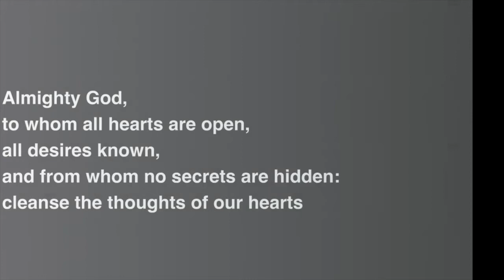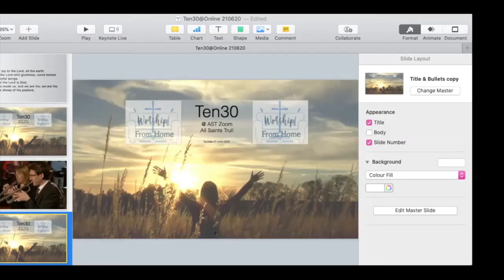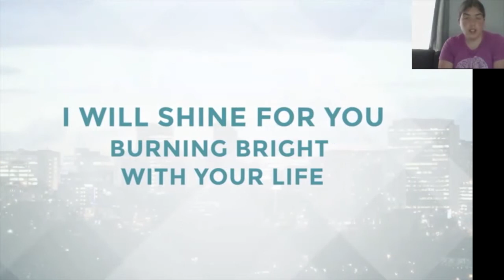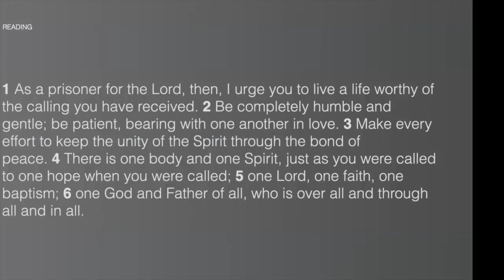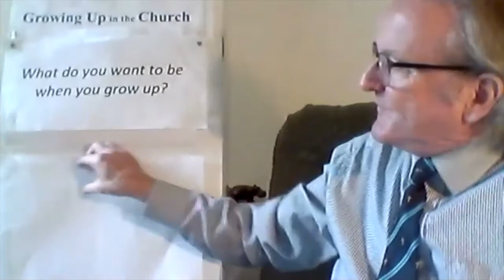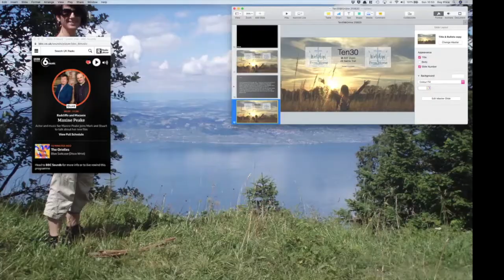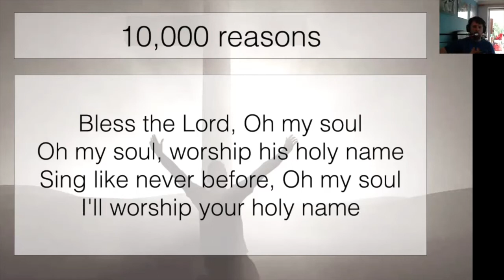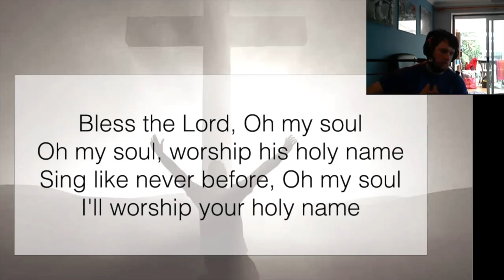Worship at Home- Sunday 21st June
In case you missed our service on Zoom this morning, catch up here!
This morning's service was led by Andy Wadsworth, and David brought us our teaching from Ephesians 4:1-16

Thanks as always to everyone involved in our service this morning.

10,000 Reasons (Bless The Lord) -Jonas Myrin | Matt Redman